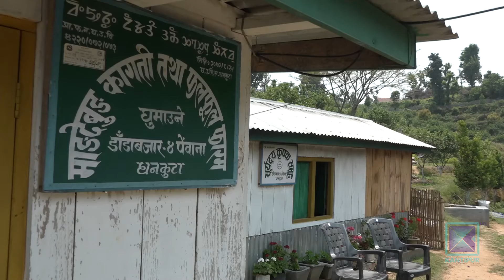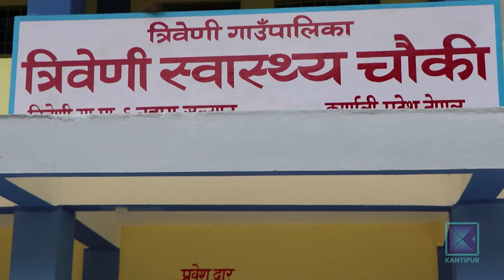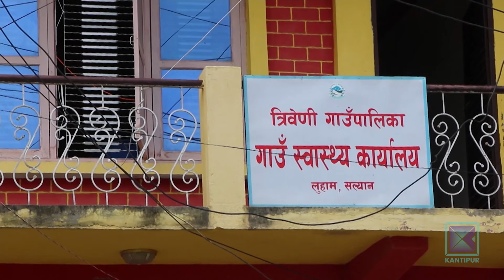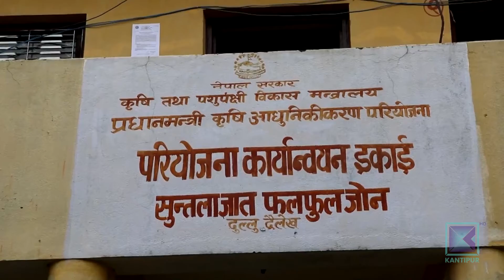Pradesh Bishesh | प्रदेश विशेष, ०३ भाद्र २०७६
* नेपालगन्ज विमान स्थलको सुरक्षा जाँच अत्यन्त फितलो / एक्स रे मेसिन नै छैन / सुरक्षा जाँच प्रहरीकै तजविजमा ।

* स्थानीय जनप्रतिनिधिको ध्यान सुविधामै मात्र / बाराका वडा सदस्यले समेत मागे भत्ता र १० लाख बजेट ।

* कृषि अनुसन्धान र प्रविधि व्यवसायीक बन्नै सकेन / किसान अझै परम्परागत र निर्वाहमुखी खेतीमै सिमित ।

* सल्यान त्रिवेणी गाउँपालिकामा विदाका दिन पनि स्वास्थ्य सेवा खुला / स्थानीय हर्षित ।

This program was aired in Kantipur Television on 20 August 2019 at 7:30 PM.